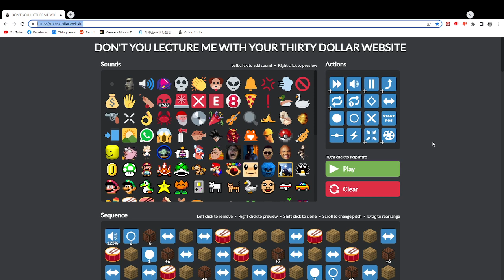【Bloons TD 6】Don't you lecture me with your THIRTY DOLLAR Bloonarius Theme|三十元網站|冰罕